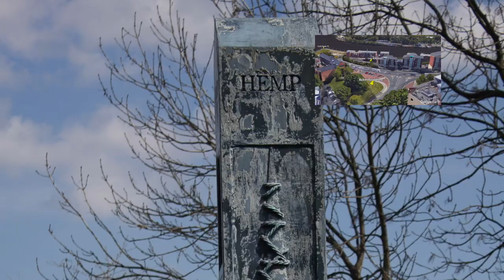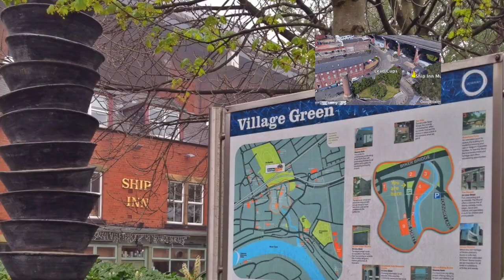Ouseburn Art Newcastle Upon Tyne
This video is about Ouseburn Art